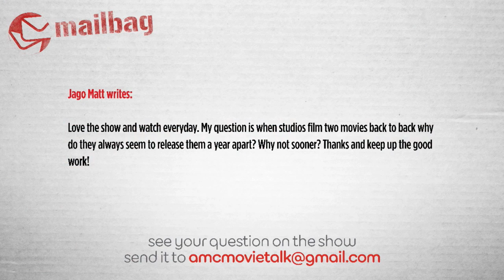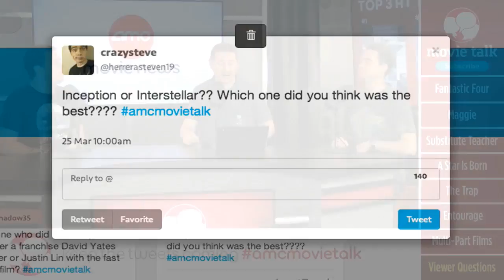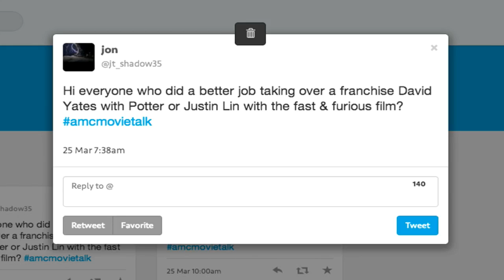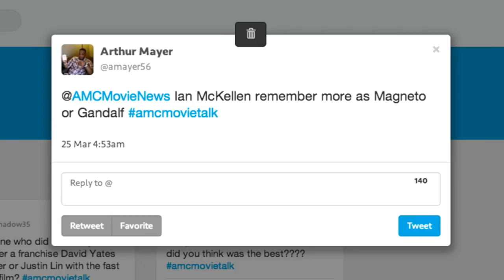AMC Movie Talk - First Look At THING From FANTASTIC FOUR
On this episode of AMC Movie Talk (Wednesday March 25th 2015) we discuss the following:

First look at Thing from FANTASTIC FOUR
Arnold Schwarzenegger film MAGGIE trailer review
Key & Peele to do SUBSTITUTE TEACHER film
Bradley Cooper to direct and star in A STAR IS BORN
Idris Elba joins THE TRAP
ENTOURAGE trailer review
Why movies are 1 year apart
First pic of Eisenberg as Lex Luthor